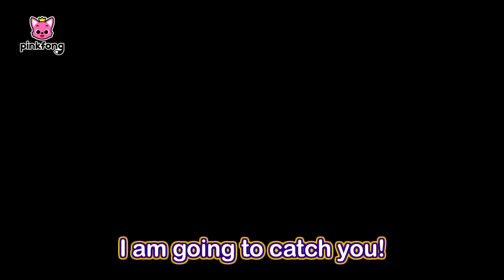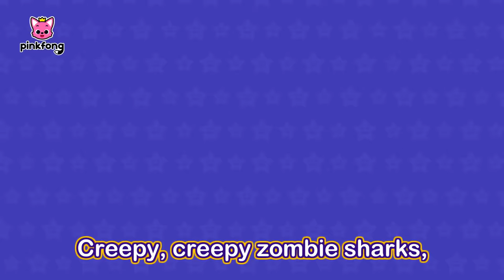[BEST] 🎃 Halloween Songs for Kids 👻 | Chumbala, Halloween Bus, Monster Finger Family | Pinkfong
👻Happy Halloween!🎃

Halloween Season 2023 is BACK!
Enjoy fun songs & stories for Kids from Pinkfong's Channel.

You're watching "Halloween Songs for Kids", an educational and interactive  series prepared to you by Pinkfong!

⭐️Time Stamp⭐️
00:00:00 Chumbala Cachumbala Dance
00:02:47 Baby Shark Halloween Bus
00:04:16 Halloween Monster Finger Family
00:07:24 Five Little Pumpkins (3D)
00:08:41 Halloween Zombie Sharks
00:10:28 Halloween Monster Tree
00:13:32 Baby Monster Yes, Papa
00:16:42 The Spooky Bus (3D)
00:17:52 Halloween Sharks
00:19:27 Witch Sharks' Halloween Treats
00:22:30 Go Away, Monster!
00:25:34 Halloween Cars
00:26:51 Day of the Dead with Baby Shark
00:28:25 Baby Monsters on Halloween
00:31:26 Chumbala Cachumbala Dance
00:34:04 Halloween Haunted Amusement Park
00:37:17 Chumbala Cachumbala Skeleton Pirates
00:40:04 Halloween Mermaid Wedding
00:41:34 Baby Shark's Halloween Freeze Dance
00:44:44 Halloween Costume Party (3D)
00:46:32 Baby Shark's Halloween Freeze Dance
00:49:41 Three Scarecrows (3D)
00:50:59 Baby Shark's Haunted House
00:53:54 Halloween Sharks
00:55:26 Skeleton Band
00:56:46 Halloween Dance Party
00:57:52 Pirate Baby Shark
00:59:20 Halloween Sharks